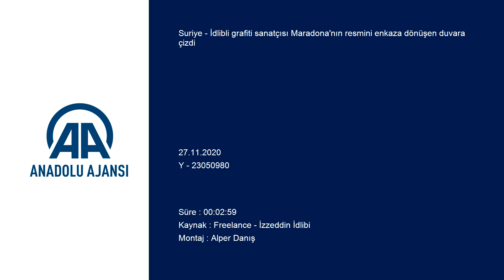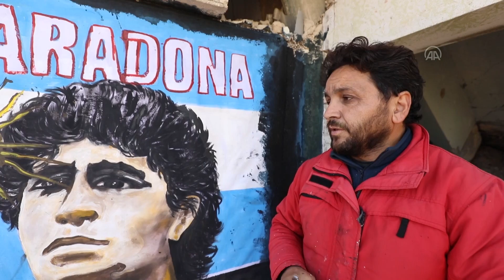İdlibli grafiti sanatçısı Maradona'nın resmini enkaza dönüşen duvara çizdi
GÖRÜNTÜ DÖKÜMÜ :

- Çizimin drone görüntüsü
- Çizimden detaylar
- İdlibli grafiti sanatçısı Aziz Esmer'in açıklaması İDLİB (AA) - İdlibli grafiti sanatçısı Aziz Esmer, kronik kalp yetmezliği nedeniyle hayatını kaybeden Arjantinli futbolcu Diego Armando Maradona'nın resmini Esed rejiminin saldırılarında enkaza dönen evin duvarlarına çizdi.
İdlib'in Binniş ilçesinde yaşayan 36 yaşındaki grafiti sanatçısı Aziz Esmer, ününü, Esed rejiminin bombardımanında yıkılan evlerin duvarlarına Suriye ve dünya gündemindeki konuları çizerek kazandı.
Esmer, son olarak dünyaca ünlü futbolcu Maradona'nın resmini İdlib'in saldırılarda yıkılan duvarlarına çizdi.
AA muhabirine açıklamada bulunan Esmer, Maradona’yı özelikle futbol oynadığı zamanlarda yakından takip ettiğini söyledi.
Esmer "Maradona'yı sevenler, fotoğrafını kalbinde taşıyacak. İdlib halkı olarak biz de Maradona'nın fotoğrafını, Esed rejimi ve destekçilerinin yıktığı duvarlara çizdik. Maradona'yı seven İdliblilerin evleri enkaza dönüştü. Biz de bunu dünyaya göstermek istedik." şeklinde konuştu.